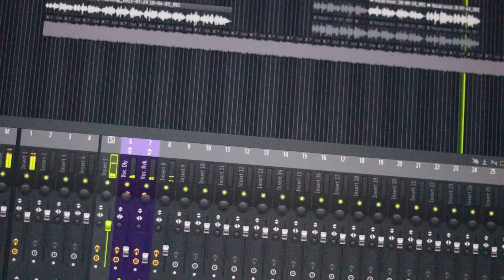Oi Nomil (New Garo song) Live Recording